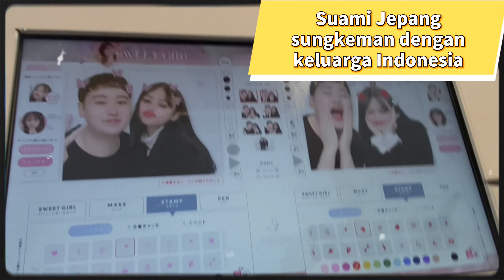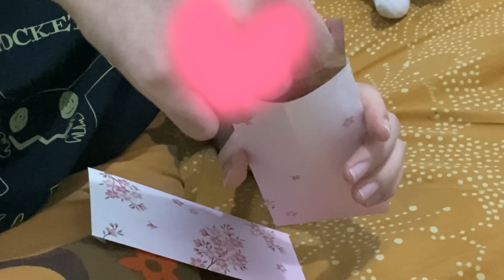LEBARAN PERTAMA SUAMI JEPANG DI INDONESIA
Ini dia momen pertama kali suami lebaran di Indonesia.
Jangan lupa mampir ig kita yaa, Vkrlynn.